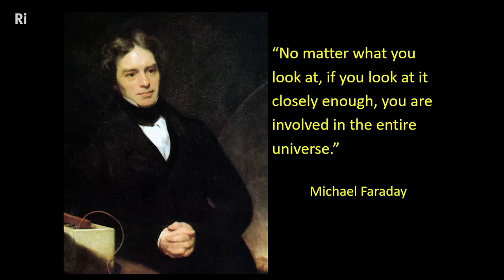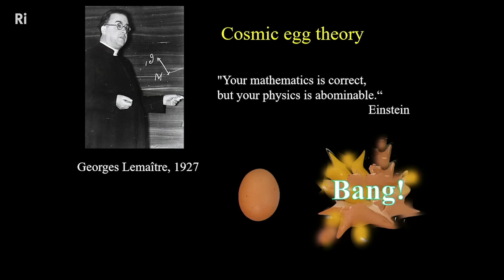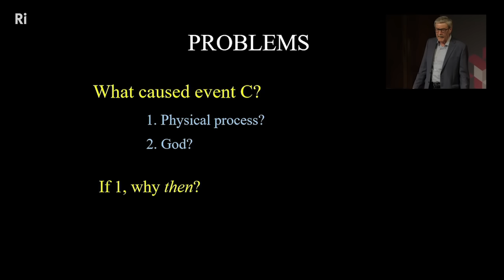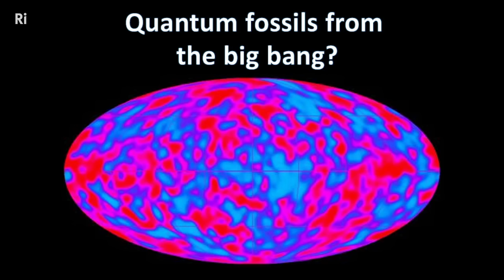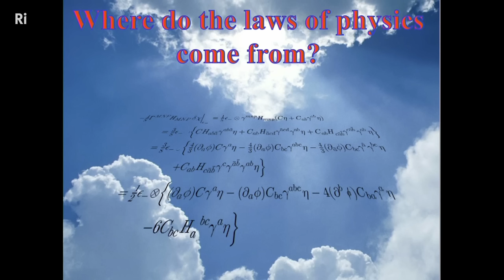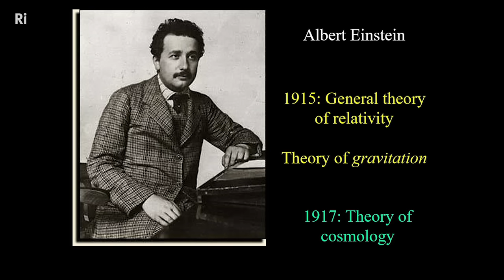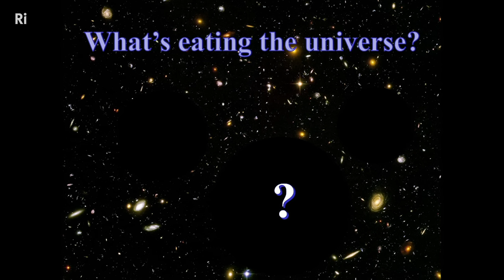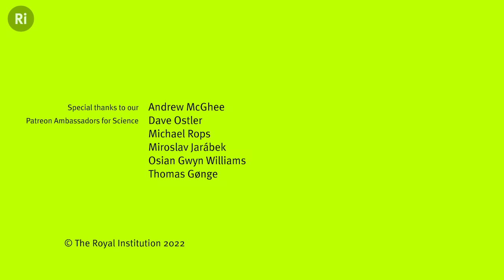What's eating the universe? - with Paul Davies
What are the unexplained riddles of the universe? Award-winning physicist Paul Davies talks you through the strange enigmas that have preoccupied cosmologists from ancient Greece to the present day.

Paul's book, 'What's Eating the Universe?' is now available

Laying bare the audacious research that has led us to mind-bending solutions, Paul will tell you how we might begin to approach the greatest outstanding enigmas of all.

Paul Davies is a theoretical physicist, cosmologist, astrobiologist and best-selling science author. He has published about 30 books and hundreds of research papers and review articles across a range of scientific fields. He is also well-known as a media personality and science populariser in several countries. His research interests have focused mainly on quantum gravity, early universe cosmology, the theory of quantum black holes and the nature of time. He has also made important contributions to the field of astrobiology, and was an early advocate of the theory that life on Earth may have originated on Mars. For several years he has also been running a major cancer research project, and developed a new theory of cancer based on tracing its deep evolutionary origins. Among his many awards are the 1995 Templeton Prize, the Faraday Prize from The Royal Society, the Kelvin Medal and Prize from the Institute of Physics, the Robinson Cosmology Prize and the Bicentenary Medal of Chile. He was made a member of the Order of Australia in the 2007 Queen's birthday honours list and the asteroid 6870 Pauldavies is named after him.

This talk was filmed at the Royal Institution on 21 September 2021.